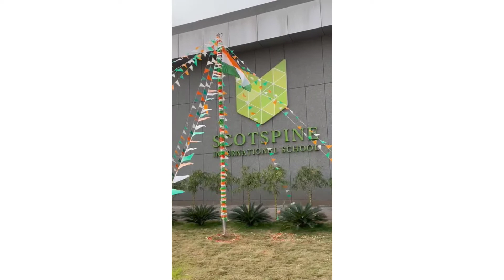REPUBLIC DAY 2022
Scotspine International School Wishes you Happy Republic Day 2022! Here are some glimpses of activity that held in Scotspine International School.